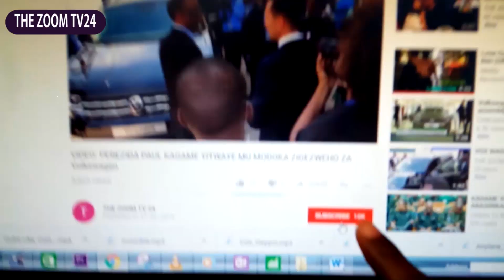Kamikazi, Umukobwa mwiza w' ikimero Ufana The BEN,arashaka guhura na THE CATT, yatangaje byinshi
wifuza kuganira natwe watwandikira kuri 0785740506 Tuguhaye ikaze kuri THE ZOOM TV 24